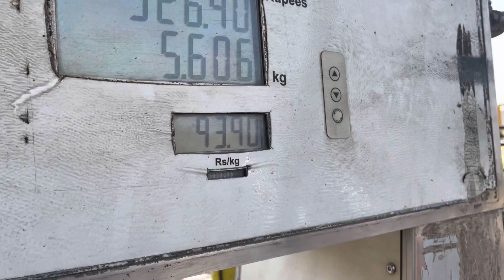PUNE TO GOA 🏖🏝 ROADTRIP ENJOY